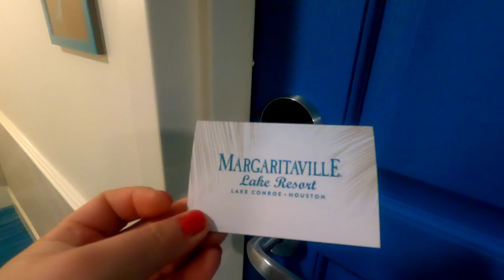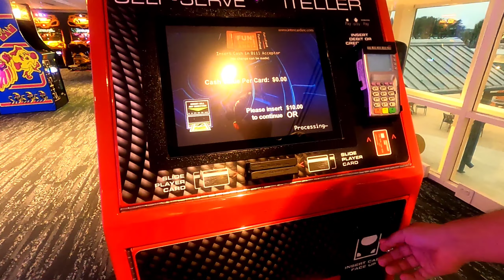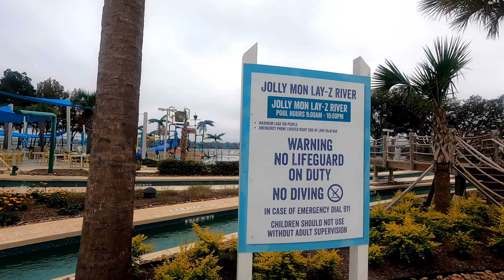HOLIDAY GETAWAY | TONETTE FOURNET